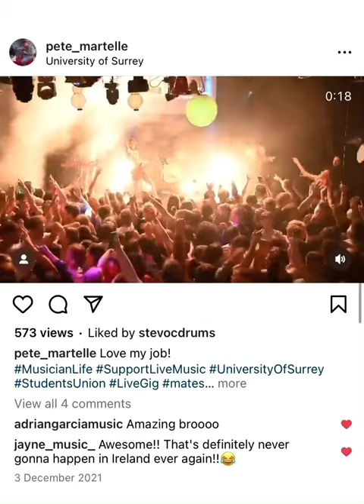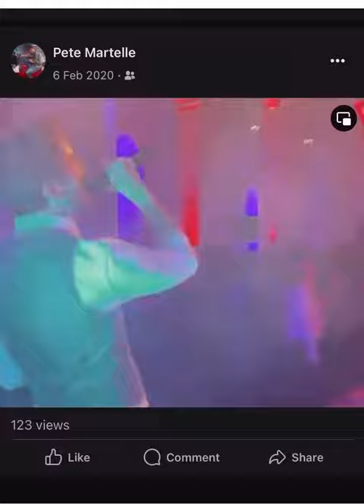Pete Martelle LIVE Instagram Montage 🎸🎤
Short montage of Pete Martelle performing vocals and guitar to live audiences ￼🎸🎤